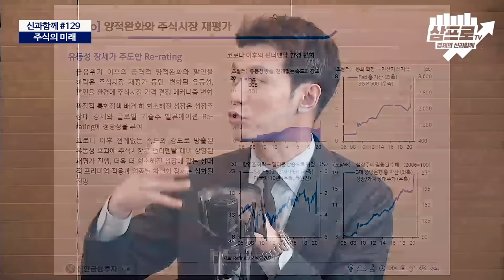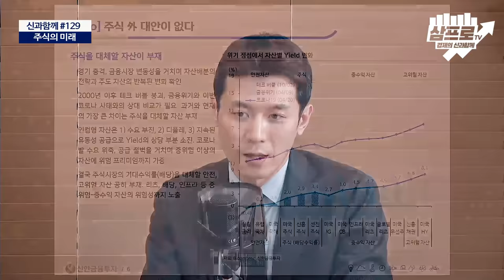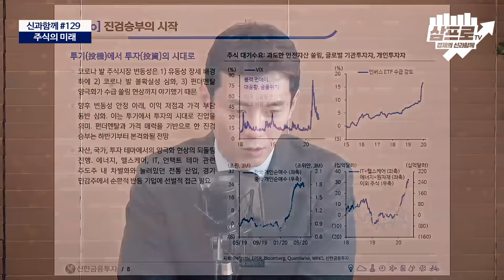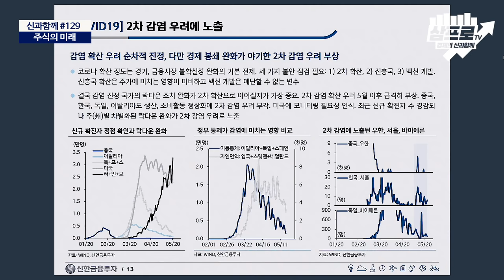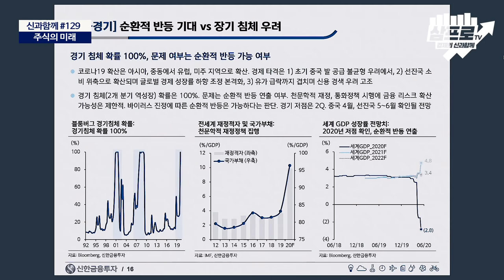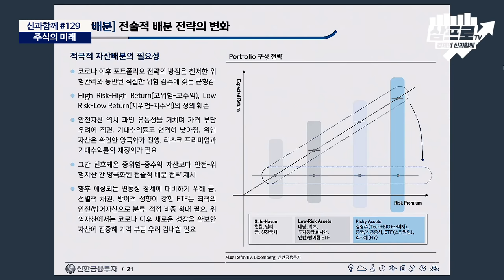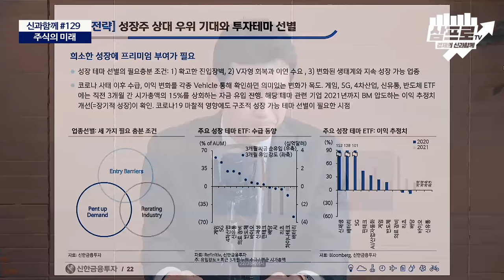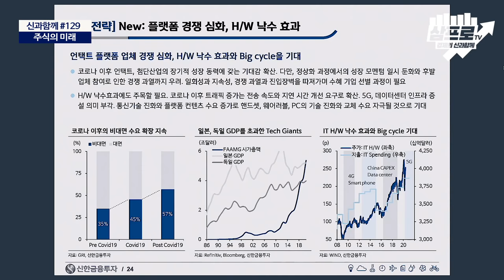아직도 주식은 매력적이다. f. 박석중 [신과함께 #129]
감사합니다.